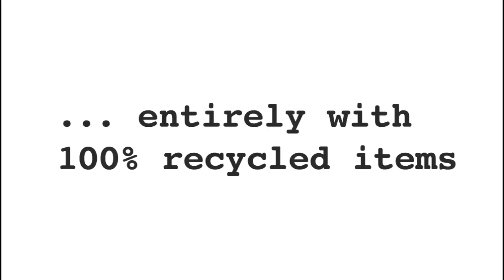Namahey - short puppetry film created using 100% recycled materials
A short puppetry film created using 100% recycled materials. Reduce, Reuse & Recycle! When a puppet gets it, isn't it time for you to act as well? Support a clean environment! Created entirely by Marianne Mettes.